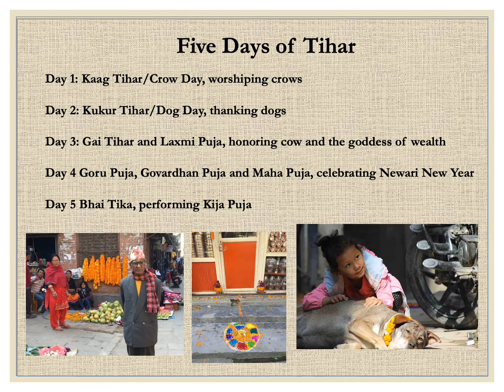New Memories from Tihar 2019 with music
Memories from my Tihar celebrations last year in Nepal.